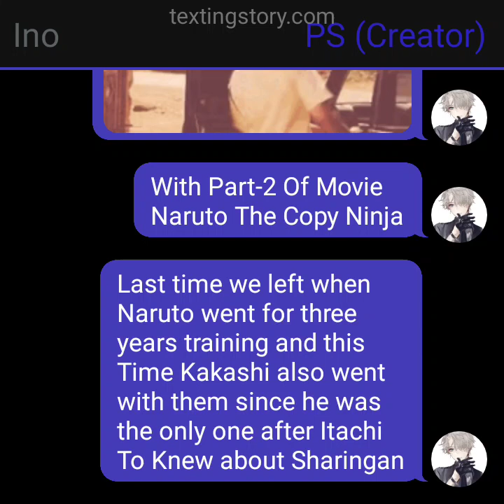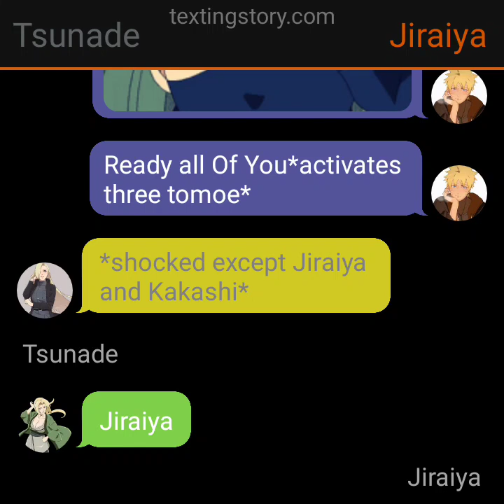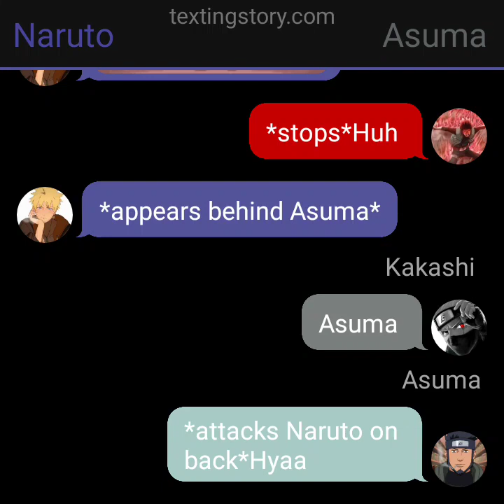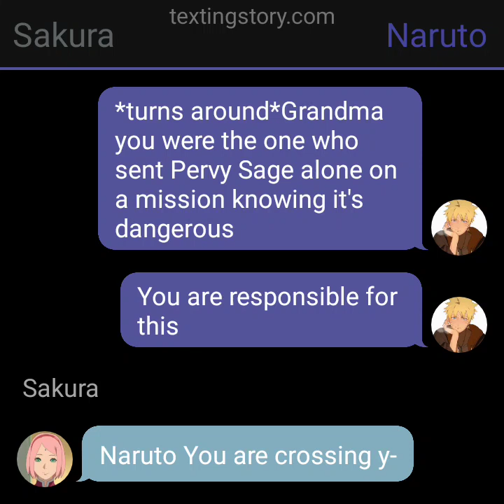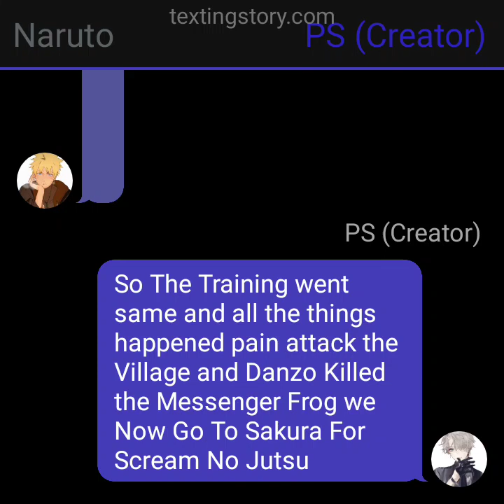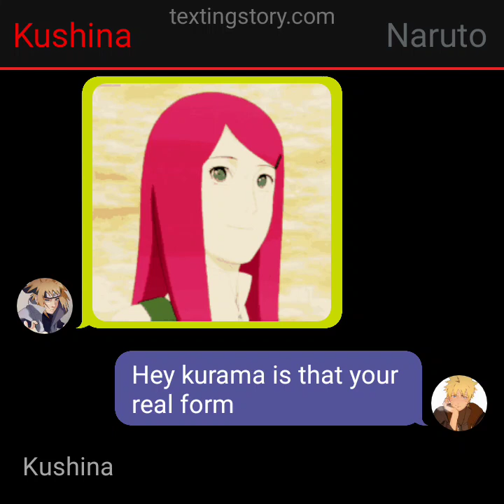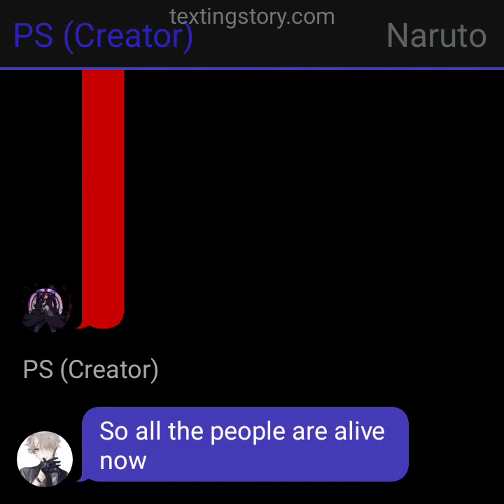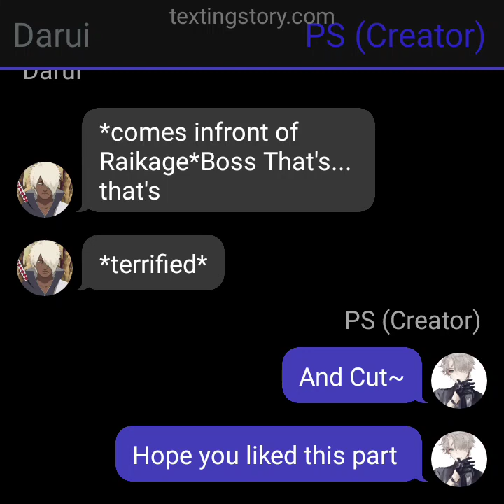"Naruto The Copy Ninja"|| Naruto x Ino Movie Part- 2 ||{TYSM FOR 12.6K}